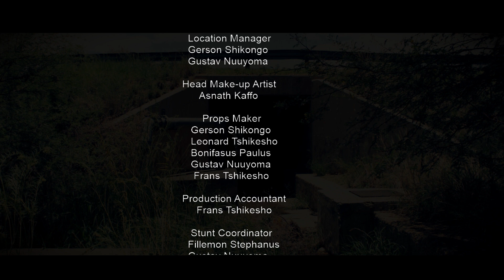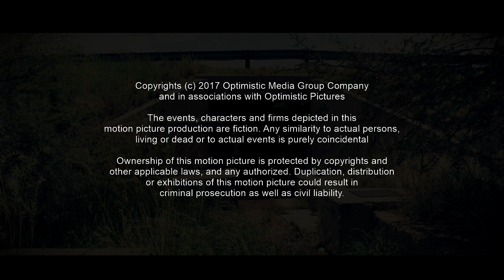SHORT-CUT (Namibian Action Film)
Production: Optimistic Media Group
Distribution: Optimistic Studios & Optimistic Pictures
Released Date: 2018
Producer: Gustav Nuuyoma
Director & Writer: Mr. Blos
VFX Editor: Boni Paulus
Cinematographer: Mr. Blos
Location: Windhoek, Namibia
Editor: Boni & Mr. Blos
Main Cast: Mabuzza & Laukey
Budgeted: N$ 30, 000
Revenue Generated (Box Office): N$ 287,000